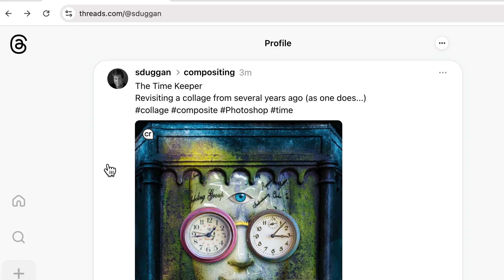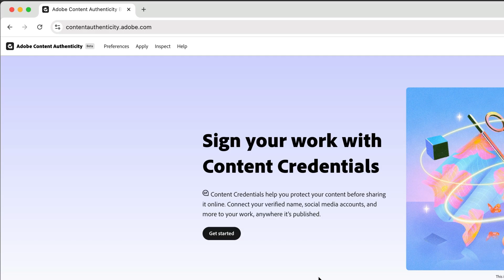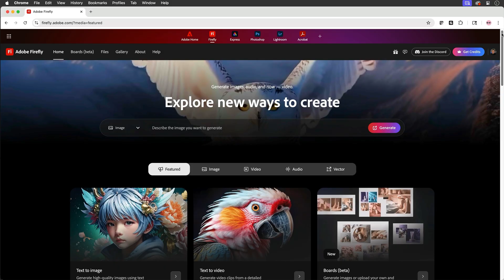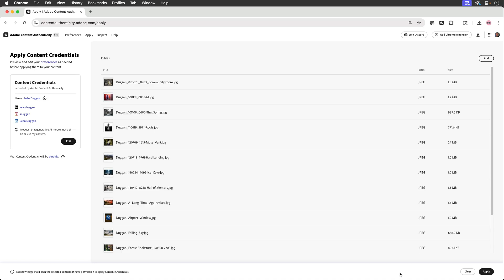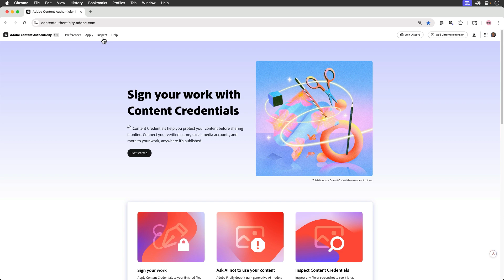Sign your Creative Work with Content Credentials | Adobe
Apply Content Credentials to add a verified and invisible signature to your digital content that contains links to your social media accounts.

Timestamps
00:00 Intro
00:28 What are Content Credentials
00:58 Content Credentials are durable and recoverable
01:24 Apply Content Credentials with the Content Authenticity app
03:53 Use the Inspect feature to find Content Credentials